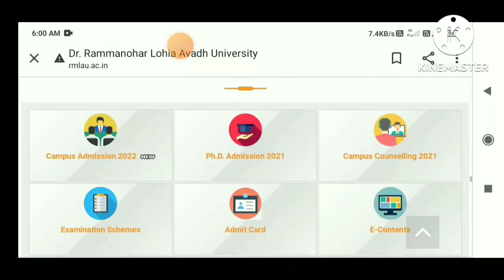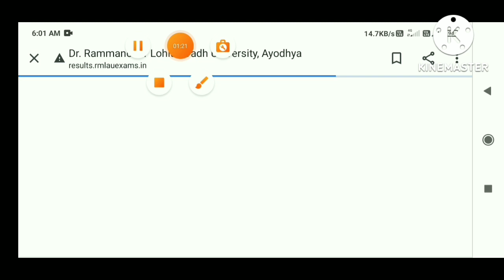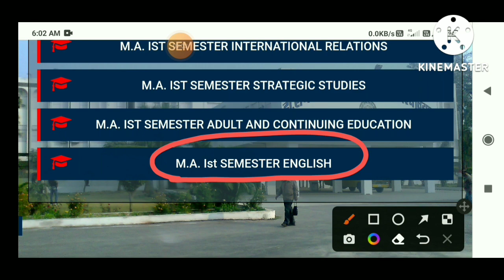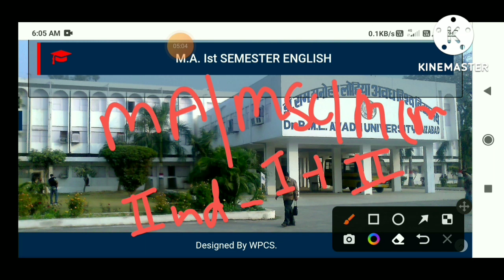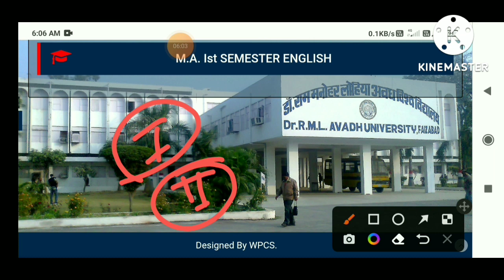rmlau ba bsc bcom ma msc mcom result 2022 | rmlau latest news|| rmlau today news